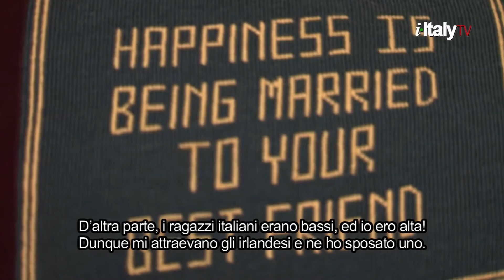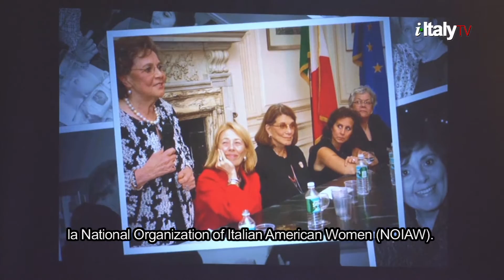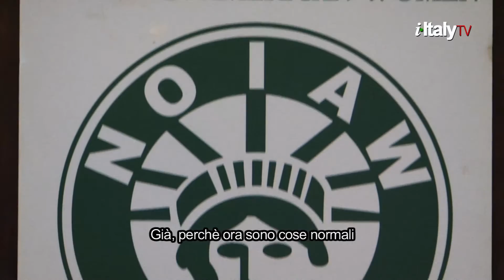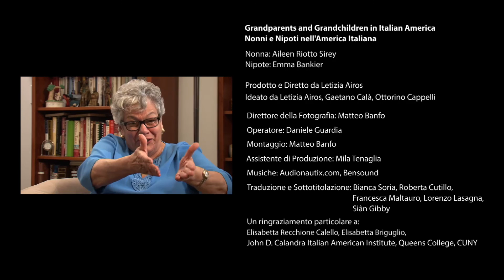Grandparents and Grandchildren in Italian America - Aileen Riotto Sirey and Emma Bankier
GRANDPARENTS AND GRANDCHILDREN IN ITALIAN AMERICA is a video series featuring the relationship between different generations of Italians in America narrated firsthand by couples of grandparents and grandchildren. Their conversations touch on all central issues concerning Italian identity in the US, from immigration to religion, from language to cooking and traveling in Italy.

In this episode the conversation is between Aileen Riotto Sirey and her niece, Emma Bankier.
A fascinating journey from the arrival in the US of this Sicilian family through Aileen's fight for the rights of Italian-American women, which culminated with the foundation of  NOIAW, the National Organization of Italian American Women.

This first series of “Grandparents and Grandchildren” was produced by i-ItalyTV and ANFE in 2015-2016, with the support of Italy's Ministry of Foreign Affairs, Direzione generale per gli italiani all’estero e le politiche migratorie. The videos were shown on TV as part of the weekly program “i-ItalyNY”, airing every Sunday at 1PM on NYC Life (Channel 25 & HD 525), and then made available on the Web

The protagonists of this first series include:
- Matilda Raffa Cuomo and Amanda Cole
- Joseph Tusiani and Paola Tusiani
- Aileen Riotto Sirey and Emma Bankier
- Rosaria Liuzzo and Mara Sparacino
- John P. Calvelli and John D. Calvelli

GRANDPARENTS AND GRANDCHILDREN IN ITALIAN AMERICA
Based on an idea of Letizia Airos, Gaetano Calà and Ottorino Cappelli
Written and Directed by Letizia Airos
Director of Photography Matteo Banfo
Filmed and Edited by Matteo Banfo. Mattia Minasi. Ennio Serafini
Production Assistant Mila Tenaglia
Translations and Subtitles: Bianca Soria, Roberta Cutillo, Francesca Maltauro, Lorenzo Lasagna, Sian Gibby, Athena Mellor

Special thanks to Elisabetta Recchione Calello, Elisabetta Briguglio, Maria DiMeo Calvelli, Annalisa Liuzzo. The John D. Calandra Italian American Institute. Queens College, CUNY.